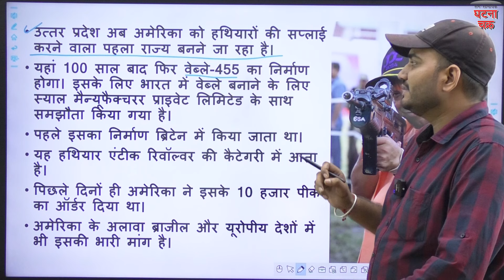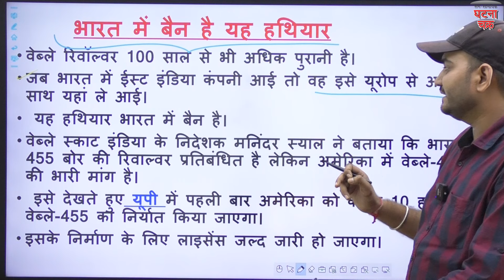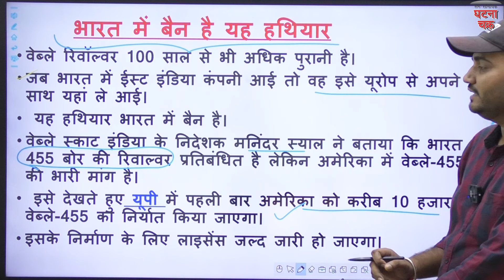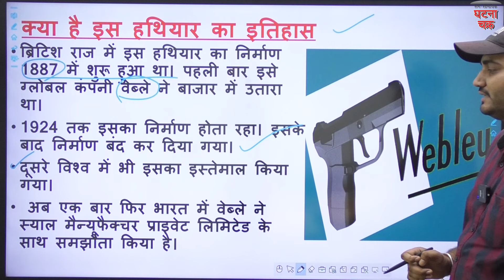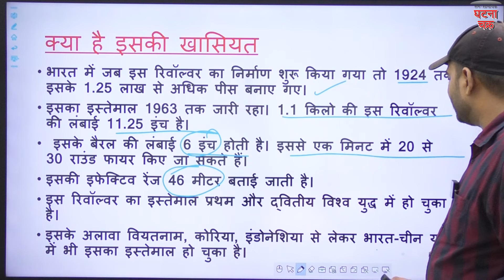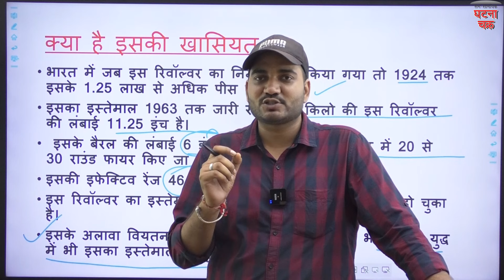अमेरिका को हथियार निर्यात करने वाला पहला राज्य बनेगा उत्तर प्रदेश।। Ghatna Chakra Publication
Webley Revolver | UP
Webley revolver will be manufactured in Uttar Pradesh. (Webley)
Export to America: Uttar Pradesh is now going to become the first state to supply weapons to America. Webley-455 will be manufactured here again after 100 years. For this, an agreement has been made with Syaal Manufacturer Private Limited to manufacture Webley in India. Earlier it was manufactured in Britain. This weapon comes in the category of antique revolver. Recently, America had ordered 10 thousand pieces of it. Apart from America, there is a huge demand for it in Brazil and European countries as well.
This weapon is banned in India
Webley revolver is more than 100 years old. When East India Company came to India, it brought it with them from Europe. This weapon is banned in India. Webley Scott India director Maninder Syal said that 455 bore revolver is banned in India but there is huge demand for Webley-455 in America. In view of this, for the first time in UP, about 10 thousand Webley-455 will be exported to America. License for its manufacture will be issued soon.
What is the history of this weapon?
The manufacture of this weapon started in 1887 during the British Raj. It was first launched in the market by the global company Webley. It was manufactured till 1924. After this, the production was stopped. It was also used in other parts of the world. Now once again in India, Webley has signed an agreement with Syal Manufacturing Private Limited. Company director Maninder Syal says that Webley has made UP its headquarters. With its manufacture, the US market has also opened up for India.